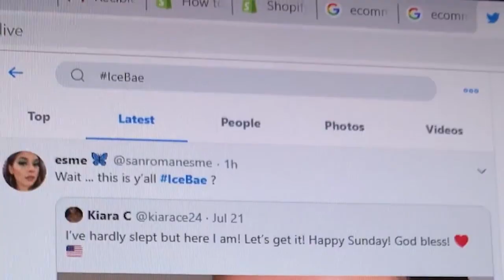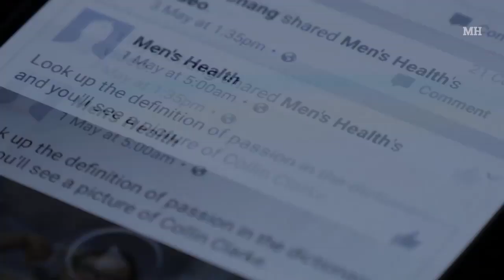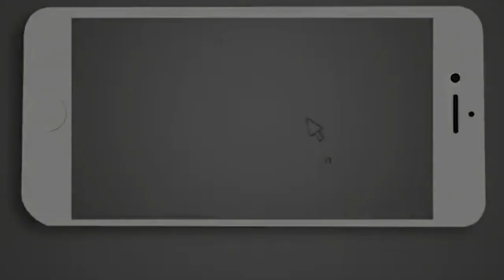Agente latina de ‘La Migra’ enciende las redes por su sensualidad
Kiara Cervantes es una agente latina de ‘La Migra’ y ha ganado fama en las redes sociales, gracias a que ha salido en fotos en centros de detención, la agente ha sido centro de críticas por ser partícipe de las políticas antiinmigrantes de Trump siendo latina.

Cervantes afirma que esta orgullosa de cumplir con su trabajo a pesar de los comentarios negativos que está recibiendo, aunque son muchos los comentarios positivos que han elogiado a Cervantes por el trabajo que realiza con la patrulla fronteriza.